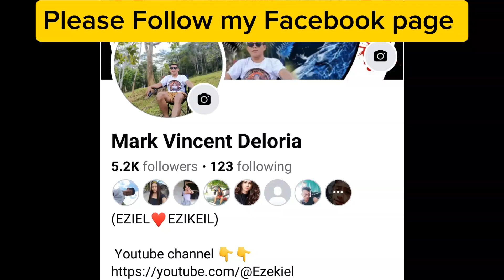Workhard 4 Days Laban Parin Work work highlights gcash :09975720559